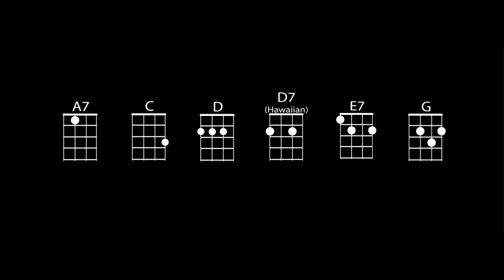(It's A) Monsters Holiday - Buck Owens - Ukulele Play Along - Lyrics And Chords On Screen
Written By Buck Owens

Recorded by Buck Owens and the Buckaroos and released in 1974, the single, which carries the same name as the album, went to number 6 on the singles chart.

We used two strum patterns, for the eight count intro, we used as even a strum as we could muster.  When the verse starts we switched to our basic strum, a video explaining our basic strum can be found here; You can find a video of the Buck Owens version here;

Chorus:
Frankenstein was the first in line and the Wolfman came up next
                                                          A7                            D
Dracula was a-doin’ his stuff    a breathin’ down my neck
Jump back, make tracks, here comes the Hunchback better get outta his way
C                   G      E7                   A7              D7  G
Fee fee fi fi fo fo fum, it was a monster’s holiday

           G
Well I hopped into bed and I covered up my head
               C                                          G
said I’m gonna get a good night’s sleep
                                                                 A7                              D
I got woke up about 12 o’clock and I jumped right to my feet
There was gremlins and goblins dragons and zombies, Lordy what an awful sight
                     C                                              G                       E7
I said good buddy you may get me, but brother let me tell you
              A7              D7          G
that it’s gonna be after the fight

Chorus

                                                            C                       G
Uncle Bill well he took ill and they sent for me to come
                                                                              A7                   D
Well, I had to pass by the old graveyard    so I went on the run
There was screamin’ and moanin' wailin’ and groanin’ scary as the mummy’s curse
                     C                                              G                        E7
                    A7                     D7             G
that you’re gonna have to catch me first

Chorus

Tag  last line of chorus